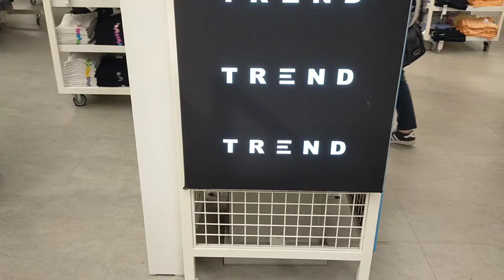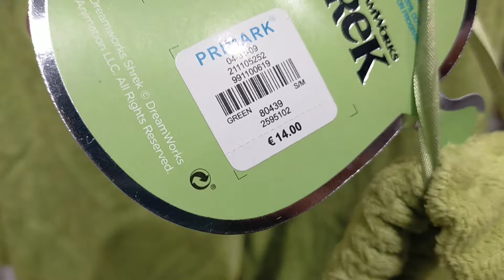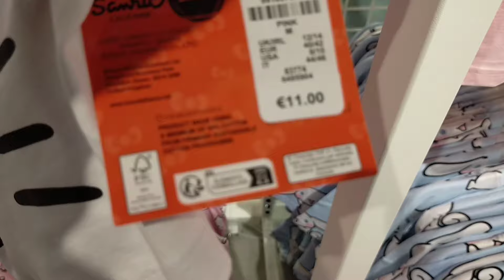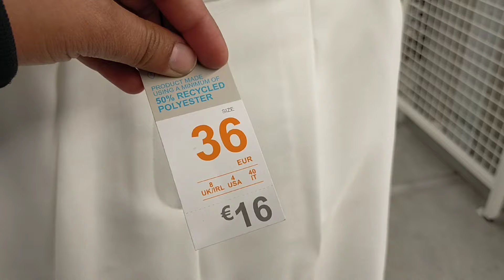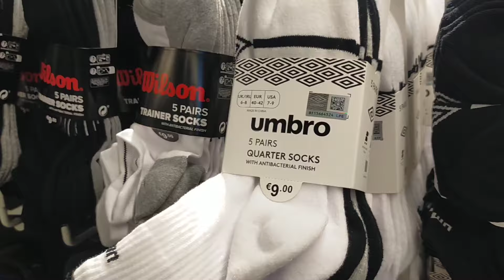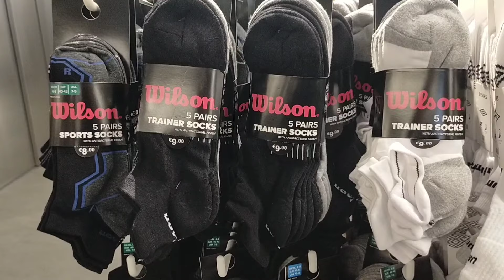جديد بريمارك 📣 ملابس الصيف للنساء و الرجال في بريمارك 📣 تحضيرات عطلة الصيف في بريمارك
جديد بريمارك
ملابس نسائيه و ملابس الرجال لعطلة الصيف